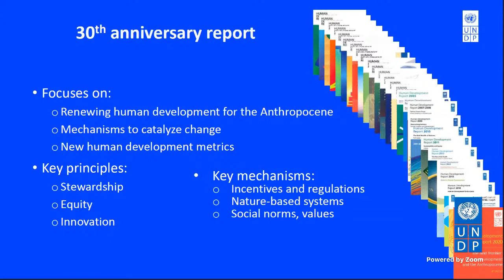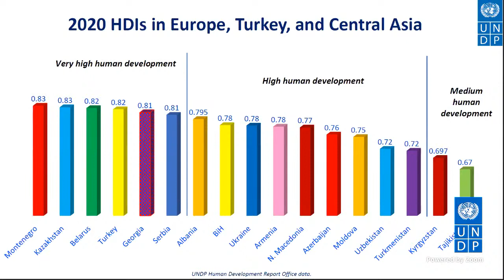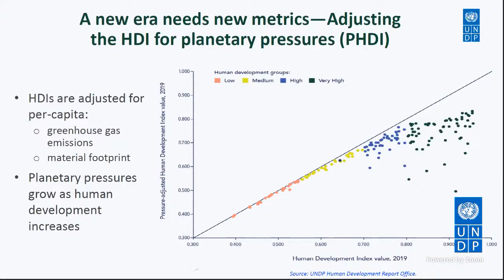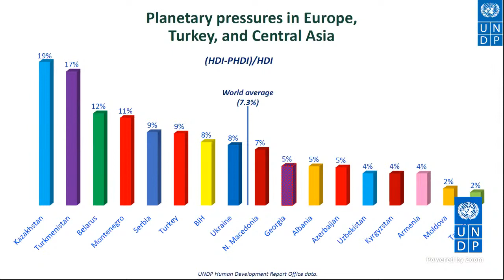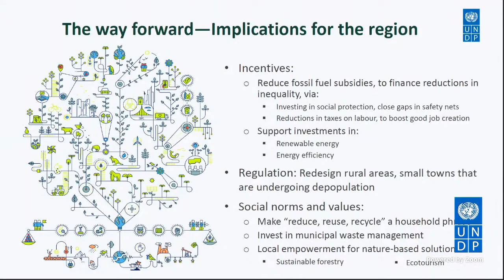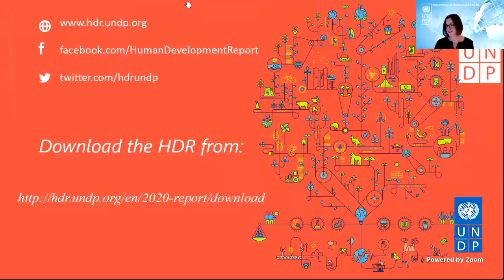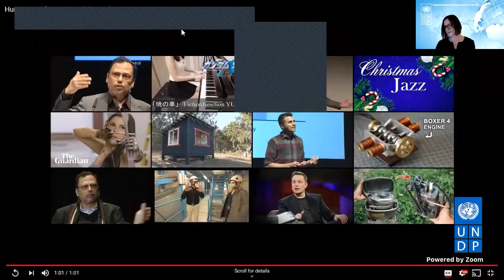Human Development Report 2020 - Europe and the CIS